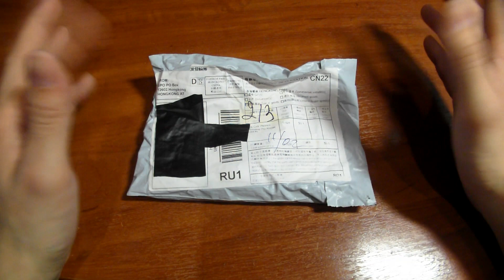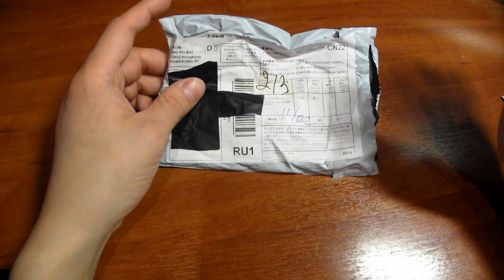Посылка из Китая.-№105.